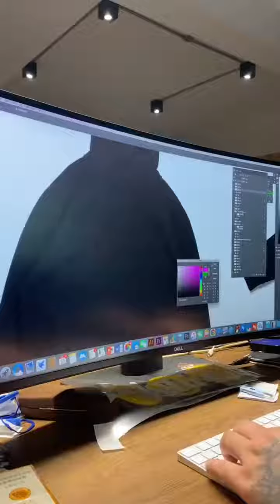DiZNEW custom logo slim fit kanye west chenille backwoods hoodie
High Quality Clothing Factory, NO MOQ, Fast Production, Global Shipping

Start your fashion line now @diznewclothing